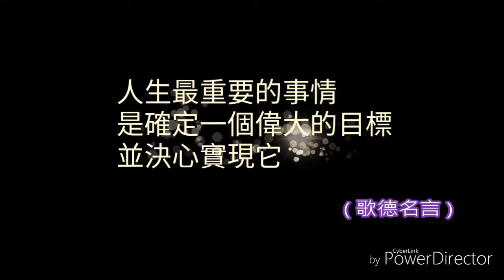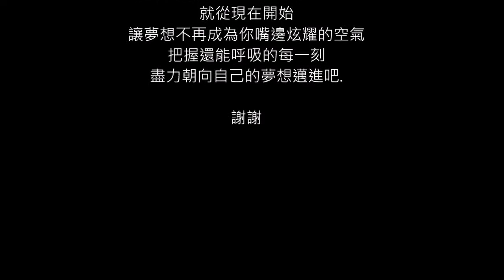社會參與《夢想大聲公》噠內噠內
《夢想大聲公》
要實踐夢想的第一步就是「勇敢」

我們只是三位平凡的大學生，
我們讀著和自己夢想不相關課本，
或許十年後我們也並非從適合自己夢想相關的職業，
但，想實踐夢想就必須跨出那一步。

我們在這一刻勇敢跨出了，
夢想既不會因為時間的流逝而消失，
更不會因為你沒天分而無法實踐，
只要有心、有毅力，
再遙不可及的夢想，
也有可能會有觸手可及的那一天。

因此，
別為了任何理由而放棄自己的夢想，
就從現在開始，
讓夢想不再成為你嘴邊炫耀的空氣，
把握還能呼吸的每一刻，
盡力朝向自己的夢想邁進吧！
別把自己的舒適圈當成全世界，練習把全世界當成自己的舒適圈。
城市浪人流浪挑戰賽是一場走出舒適圈的競賽，
在這場比賽中，
我們不去較勁誰的專業知識比較豐富、也不是排序誰的資源豐厚，
而是在我們感受世界的路途上，
看誰更願意跨出第一步去嘗試理解世界與自我的關係，
並且比賽誰對世界保有更多的好奇心、同理心與改變的勇氣。

3個人、3個星期、31個融合心理學與社會學而設計的任務，
流浪挑戰賽的任務主題分為四大面向，
包括社會參與、自我覺察、冒險挑戰、連結再造等不同領域。

四大面向分別幫助參賽者：增加生命經驗、整理經驗的意義、強化自我抗壓力、增強人際連結，
快來用兩週最有趣且無可預期的訓練方式，幫自己找到未來方向、打造更強的逐夢能力。

Inspire people, cultivate the world.
國際城市浪人育成協會 ICWEA
International City Wanderer Education Association